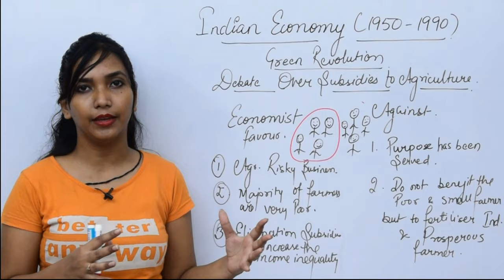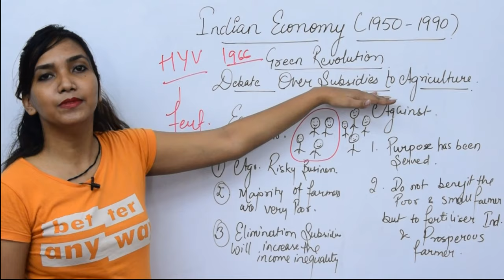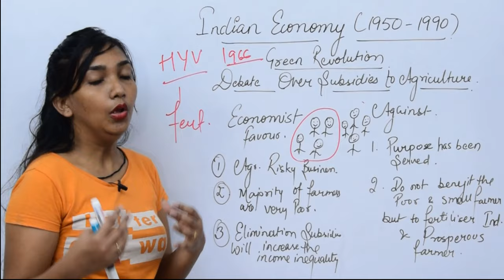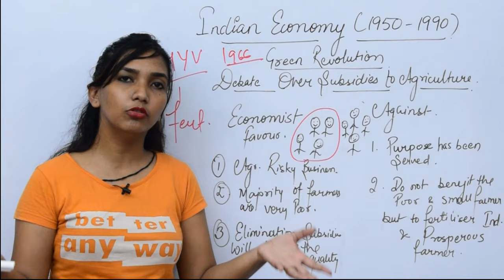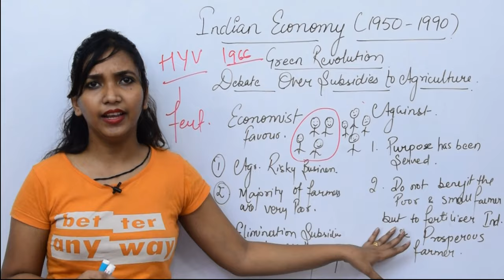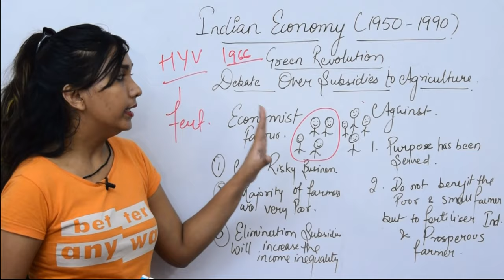Subsidies ( Favour or against ) Green revolution. Indian Economy 1950-1990